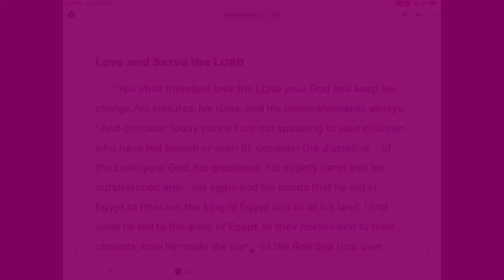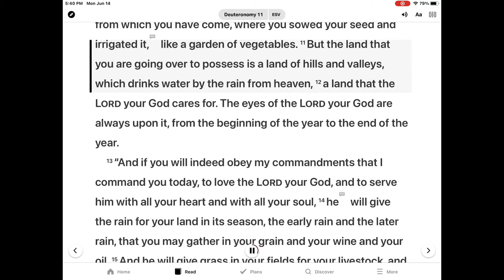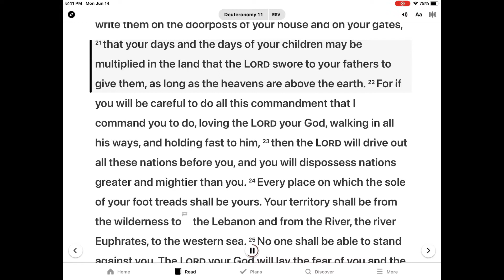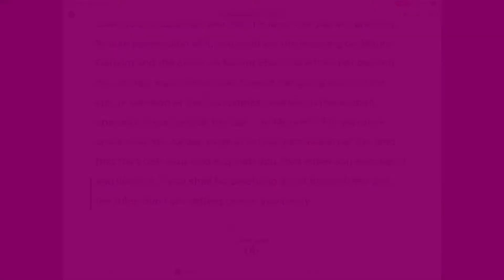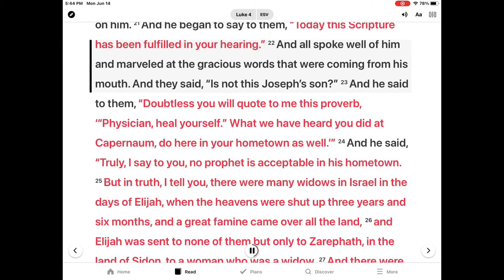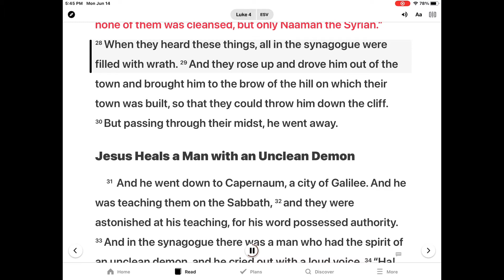은혜한인교회 Kids Bible Time 6/16/2021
Love and Serve the Lord -Deuteronomy 11 and Luke 4:14-30